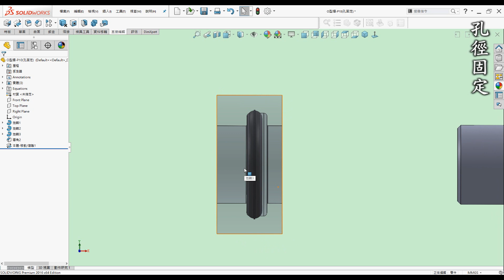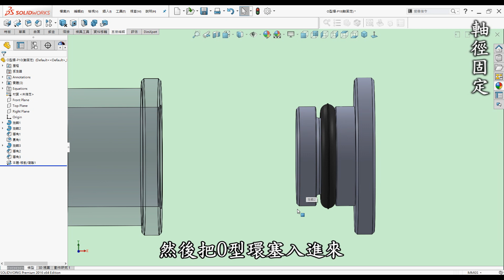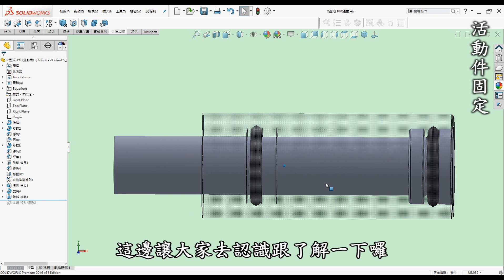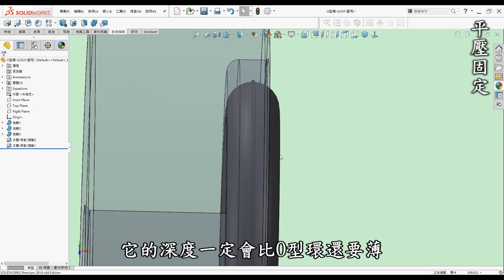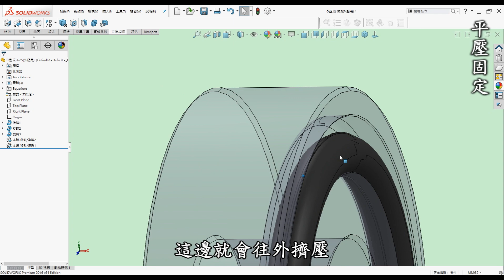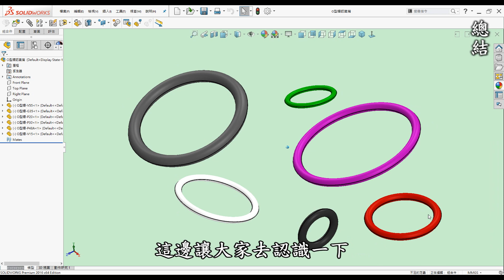機構 | 機械 | 結構 教學-O型環認識篇-如何入門認識O型環功能規格及使用場合固定方式介紹[中英字幕]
00:00 開頭
00:20 前言
00:57 簡易入門
02:49 孔徑固定
04:02 軸徑固定
05:18 活動件固定
06:52 平壓固定
08:39 總結

●前言

3D列印是每一位有在使用3D軟體設計者的福音，它顛覆了以往的加工方式將虛擬3D實現出來，近幾年來普及化至家用型，讓設計者可以快速圓夢的工具。